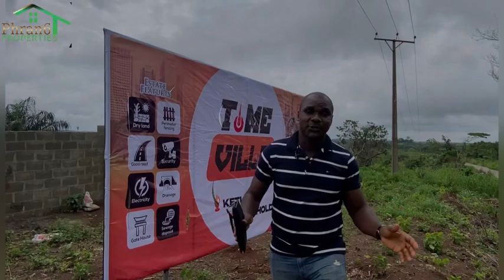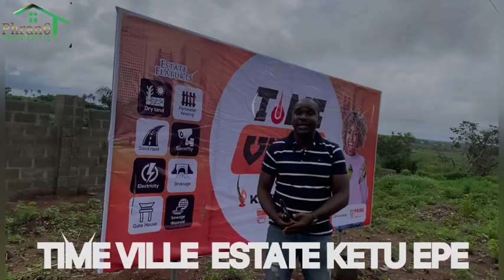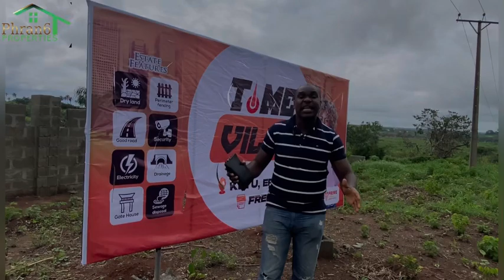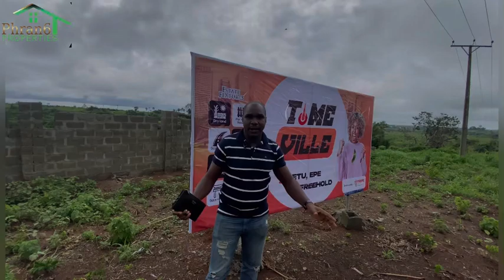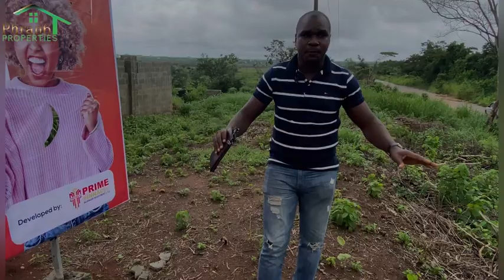Cheapest Land in Epe| Facing the Express Way!!!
TIMEVILLE ESTATE

DEAREST INVESTORS

TIMEVILLE ESTATE.
 KETU EPE, EPE   LAGOS.

 SELLING PRICE: N1,200,000.

 DEVELOPMENT FEE: N300,000.

 DEED: N50,000.

 SURVEY: N50,000

 TOTAL PACKAGE: N1,600,000

It is only smart to invest when one can work and enjoy the dividend while one rests.

We are happy to inform you that Timeville Estate is a great opportunity for every investor with great foresight to own a piece of the earth that will in no time become a wealth-making property for them.

In the city of Epe precisely Ketu-Epe, with proximity to Pinnacle Rave and Isimi Lagos, Ketu epe junction leads to Ibadan and ijebu-ode respectively. this is an opportunity to own a landed property on the Expressway.

 Why wait? and time keeps ticking. Time is of the essence as the Name of this beautiful estate implies.

For More Details and Free Site inspection kindly Call/WhatsApp